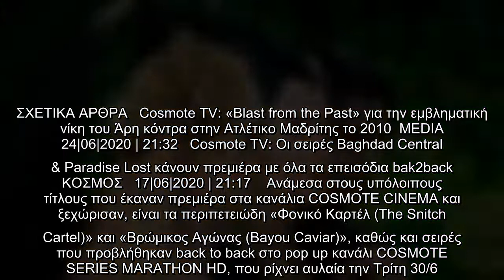Cosmote TV: Οι τίτλοι που κατέκτησαν την κορυφή της τηλεθέασης την εβδομάδα 22-28 Ιουνίου | MEDIA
Ταινίες και σειρές που έκαναν πρεμιέρα στην Cosmote TV και οι συνδρομητές είχαν την ευκαιρία να παρακολουθήσουν αποκλειστικά σε Α’ τηλεοπτική προβολή, όπως η παγκόσμια επιτυχία της Disney «Maleficent: Η Δύναμη του Σκότους (Maleficent: Mistress of Evil)» με την Αντζελίνα Τζολί βρέθηκαν στην κορυφή της τηλεθέασης την εβδομάδα 22-28/6.  ΣΧΕΤΙΚΑ ΑΡΘΡΑ   Cosmote TV: «Blast from the Past» για την εμβληματική νίκη του Άρη κόντρα στην Ατλέτικο Μαδρίτης το 2010  MEDIA   24|06|2020 | 21:32   Cosmote TV: Οι σειρές Baghdad Central & Paradise Lost κάνουν πρεμιέρα με όλα τα επεισόδια bak2back  ΚΟΣΜΟΣ   17|06|2020 | 21:17    Ανάμεσα στους υπόλοιπους τίτλους που έκαναν πρεμιέρα στα κανάλια COSMOTE CINEMA και ξεχώρισαν, είναι τα περιπετειώδη «Φονικό Καρτέλ (The Snitch Cartel)» και «Βρώμικος Αγώνας (Bayou Caviar)», καθώς και σειρές που προβλήθηκαν back to back στο pop up κανάλι COSMOTE SERIES MARATHON HD, που ρίχνει αυλαία την Τρίτη 30/6. Την πρώτη τριάδα στην τηλεθέαση διαμορφώνει η νέα γοτθική σειρά  ...